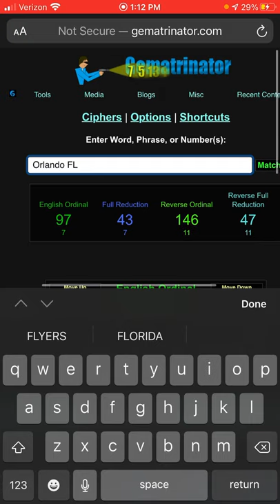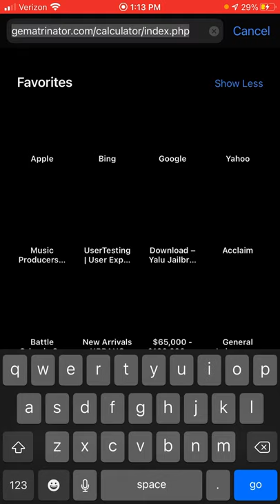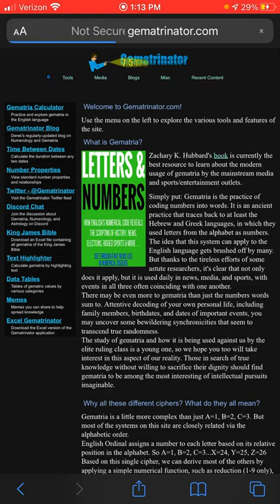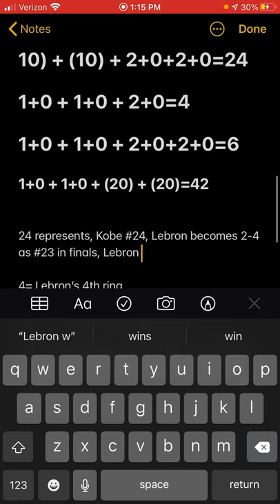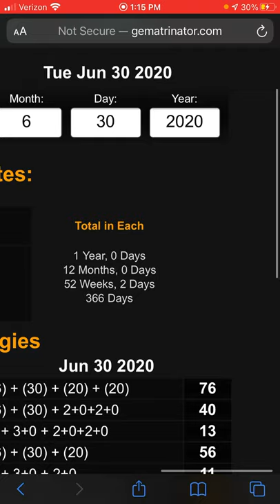LAKERS WILL WIN RIGGED/SCRIPTED 2020 NBA FINALS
MY FINAL PREDICTION